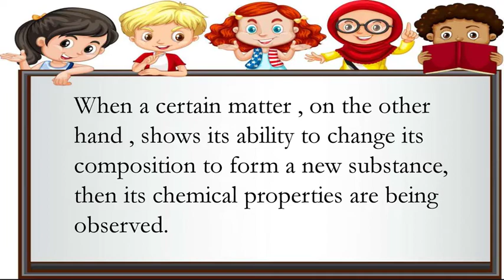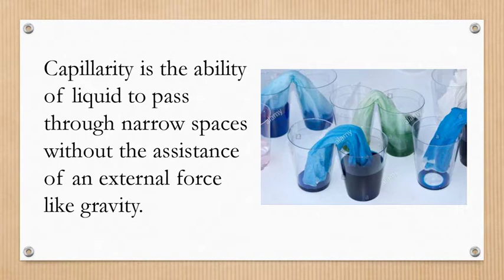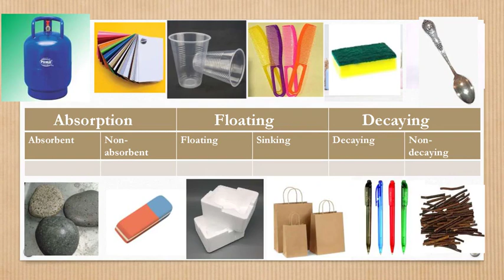Properties of materials 4 MELCS